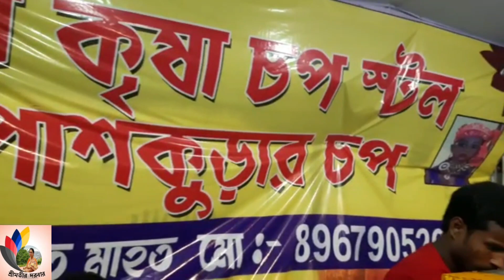Rashmela Hopping Part-1 || রাসমেলায় ঘোরাঘুরি